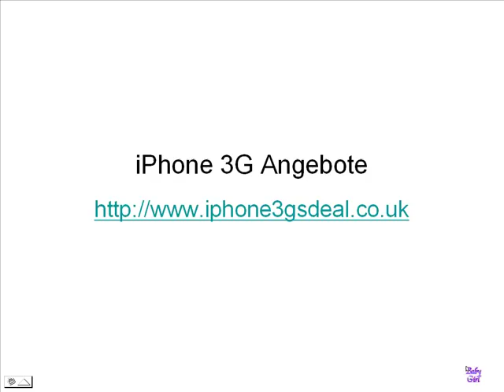iPhone 3G Angebote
Jetzt iPhone 3GS ist Mobile in Großbritannien nicht bis jetzt von irgendeinem. Sie müssen gerade ein beste iPhone 3GS Abkommen in Großbritannien wählen und Ihren Traum leicht sich verfangen.